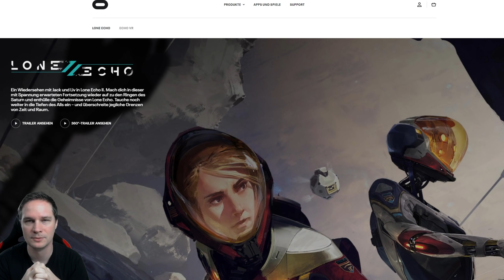Es ist da! ENDLICH! Und es ist gut! - Lone Echo 2 [VR Gameplay]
Lone Echo 2 ist ein Virtual Reality Abenteuer im Weltraum.

⏰ Timestamps
00:00 Intro
00:54 Gameplay
22:34 Fazit

📃 Relevante Stichwörter
Lone Echo II deutsch,Lone Echo 2 deutsch,Lone Echo II,Lone Echo 2,Lone Echo II gameplay deutsch,Lone Echo 2 gameplay deutsch,bestes vr spiel 2021,die besten vr spiele 2021,Lone Echo II rift s,Lone Echo II Quest,voodoode,voodoode vr,virtuelle realität,virtual reality,vr deutschland